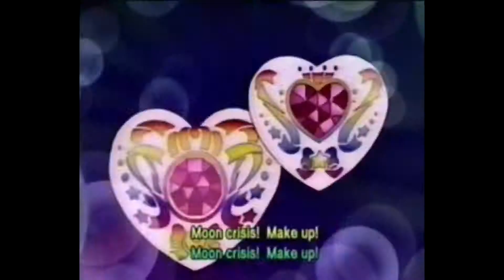Sailor Moon AMV- Cosmos (Outer Space)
ok you know what... no. I tried uploading this 3 times already and they all FAILED. I'm just glad this is on here... thank you and goodnight (actually it's 4PM where i am so... well morning night or afternoon). and i don't use movie maker anymore... i started sony vegas (for timing) and it's smarter... but the rendering process is LOOOOONG... ok now bye...